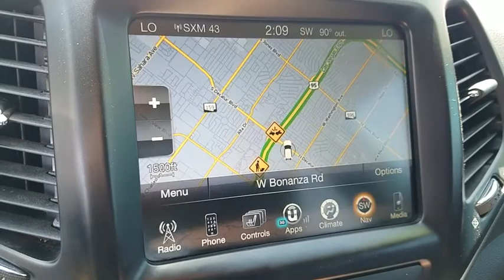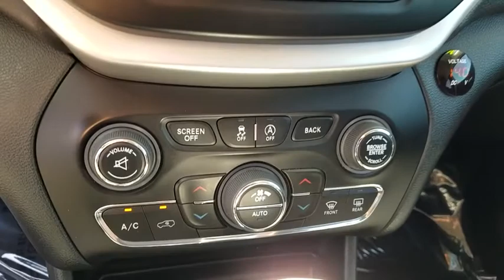2016 Jeep Cherokee Las Vegas, Bullhead City, St. George, Havasu, Pahrump, NV 188864A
True Blue Pearlcoat U 2016 Jeep Cherokee  available in Las Vegas, Nevada at Friendly Ford. Servicing the Bullhead City, St. George, Havasu, Pahrump, NV area.

Friendly Ford
660 N Decatur Blvd

4X4, LEATHER, NAVIGATION, SAT RADIO, REAR CAMERA, BLUETOOTH,